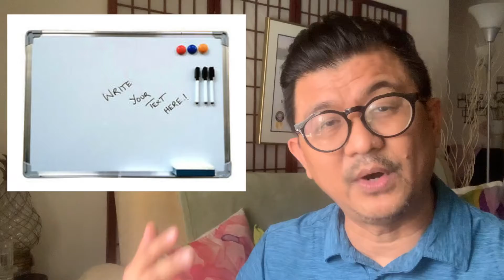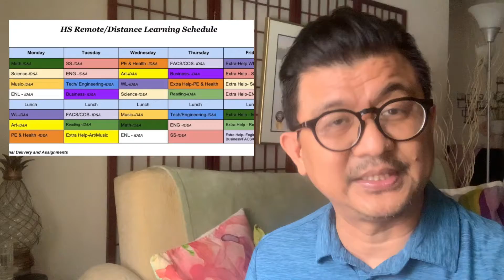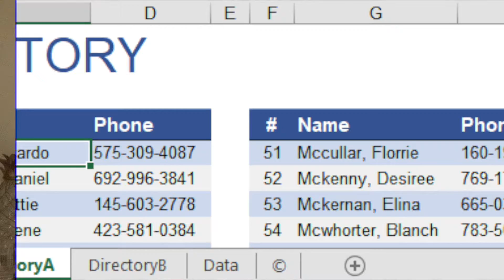Diskarte sa Paggamit ng Online (Mini seminar para sa kabataan, guro, at magulang) Episode 1/3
May Internet?  May devices?  May Modyuls? Swerto nyo. Paano ba matuto ng huts sa ONLINE na pag-aaral.  Diskarte lang ang kailangang.

1. Mag-aaral - Pano ba gamitin ito? Ano ang mga tips para mas matuto ng husto kahit walang titser. Ano ba ang mga study skills na kailangan.
2. Magulang - Paano ba suportahan ang mga anak. May mga payo at diskarte sa parenting at teacher skills na magagamit ninyo.
3. Guro - Ipasa ang videong ito sa mga mag-aaral at magulang upang ma-maximize nila ang gamit ng modules.

This is a a public service of Rampage Math for Filipino students who will use modules as one modality of learning during homeschooling as initiated by the Philippine's Department of Education (DepEd)  Disclaimer: I am not a Dep.Ed teacher in the Philippines but I am an experienced Filipino teacher and parent for 29 yrs. Views and opinions are based on my professional experiences.

Watch this video during student or parent orientation. Share the link with parents having a hard time to help children with the use a module.